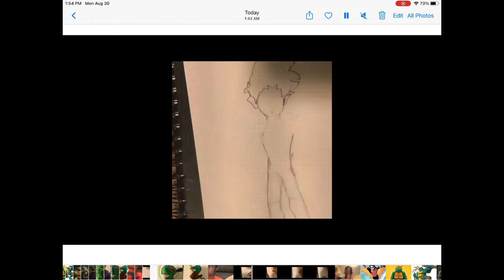How to draw robin (Damian Wayne).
Hi guys, today I’m going to be drawing robin.